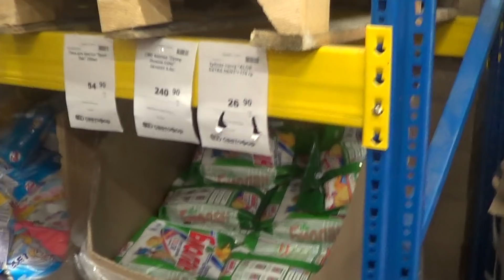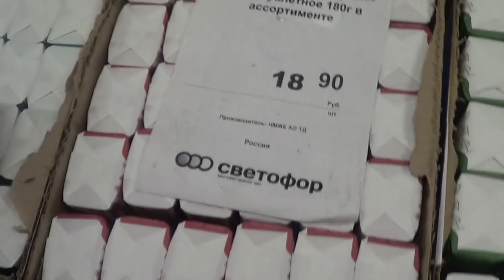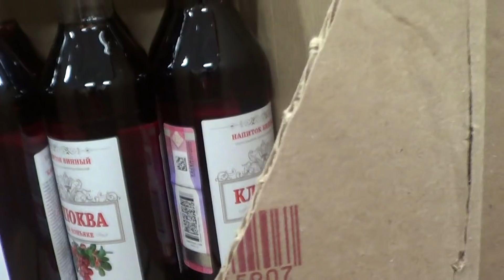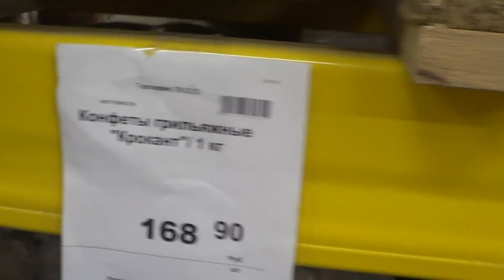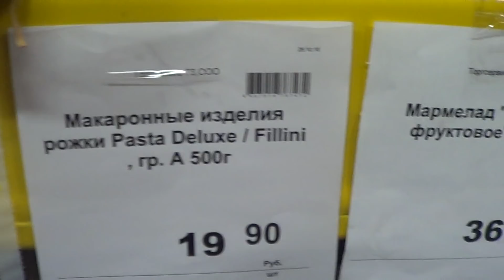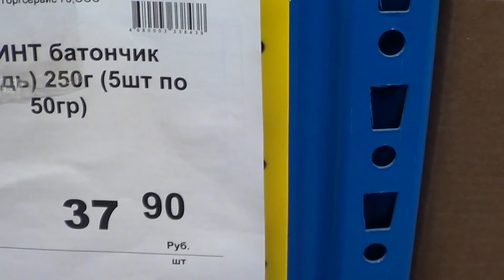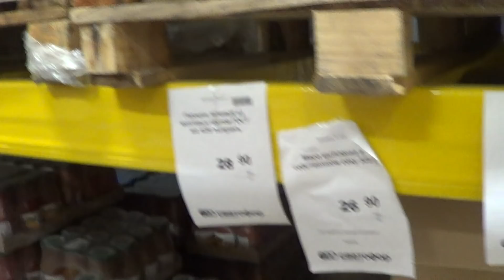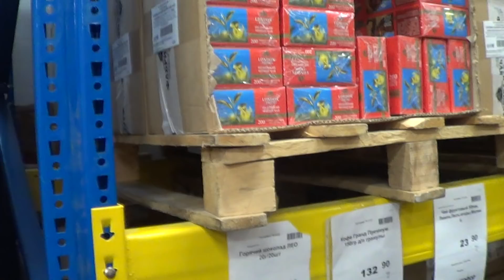Светофор. Сланцы. Как мы ходили в новый магазин. 11.11.2018.